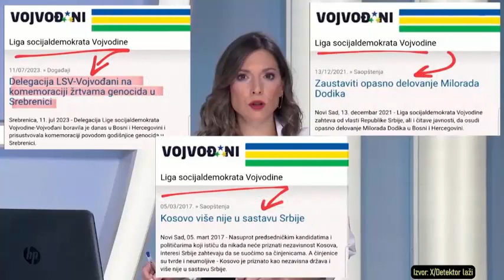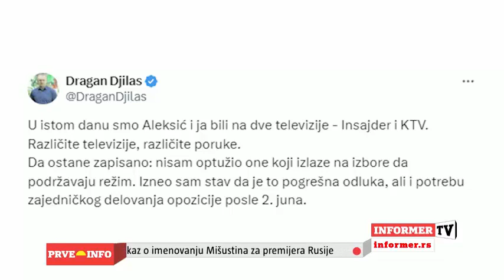Andrijana Arnautović u emisiji "Info jutro" na TV Informer (11.5.2024.)